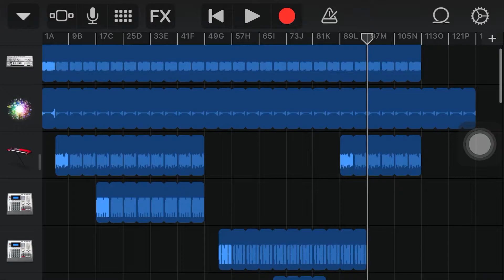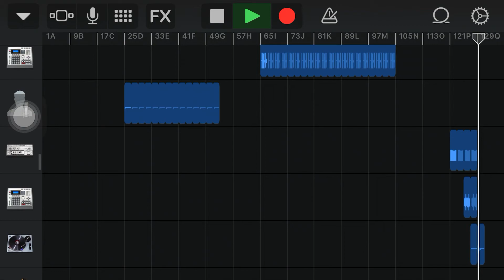An ending for this.